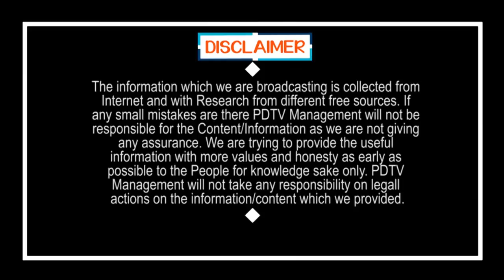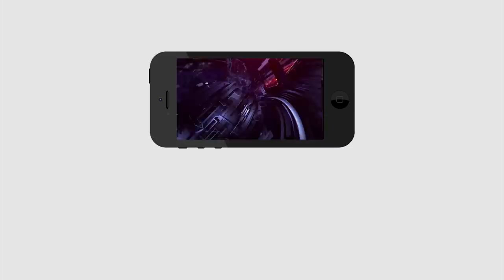జాగ్రత్త...కొత్త యాప్ వచ్చేసింది.. 3కి.మీ దాటితే బండి సీజ్ | If Your Bike Cross 3 Kms then Siege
If Your Bike Cross 3 Kms then Siege | జాగ్రత్త...కొత్త యాప్ వచ్చేసింది.. 3కి.మీ దాటితే బండి సీజ్ | PDTV News